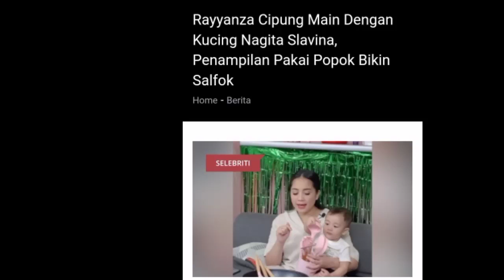Rayyanza Main dengan Kucing, Nagita Slavina Pakai Popok Bikin Salpok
Terimakasih.